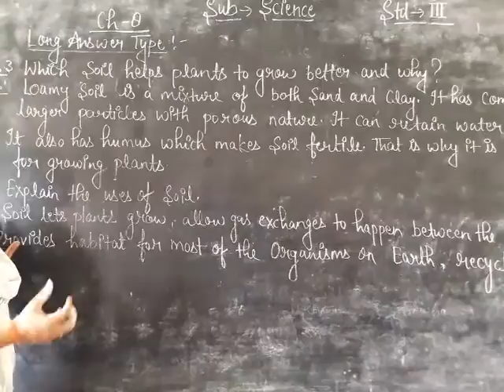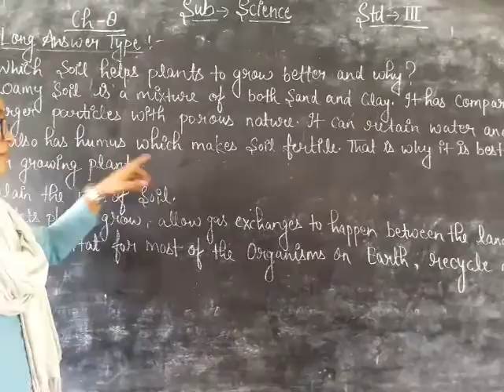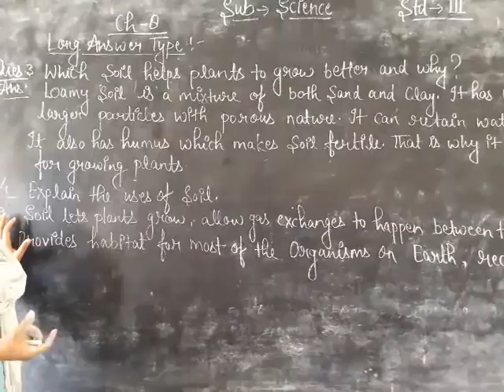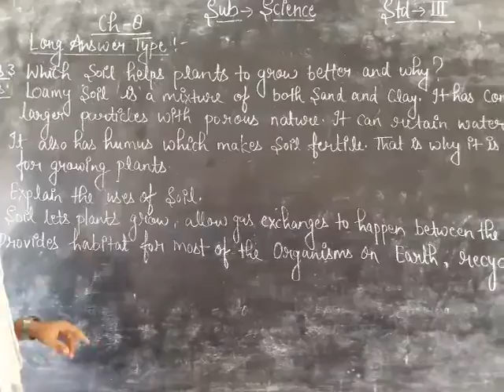13 October 2020